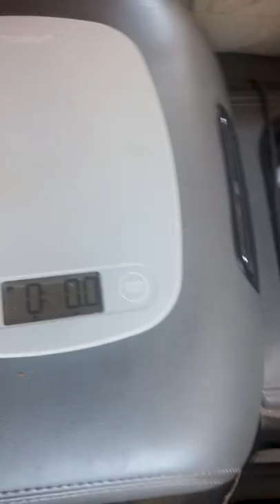Massachusetts Best BBQ Reuben?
On our way to Boston we stopped to refuel at B.T.'s Smokehouse. When I planned the route, I asked Reddit where I should stop and a lot of love was given to B.T.'s Smokehouse. I really enjoyed the flavors on this brisket Reuben but it was a cold Reuben. The brisket was 109 degrees and generally tasted cold. I prefer a hot Reuben.

B.T.’s Smokehouse is a roadside BBQ Joint in Sturbridge, MA, founded in 2007 and named the #1 BBQ joint in New England. We try to pay homage to the regional BBQ joints that scatter the southern states. Wherever you are from you have your favorite BBQ joint. In most places BBQ is at least as important as religion if not more so. BBQ is not just firing up the grill and slappin’ on a steak, it is a culture, a way of life. We are trying to bring that experience to you here in New England. We proudly serve fine quality natural meats that have been dry rubbed and slow smoked for up to 24 hours with local cherry and hickory woods. From our humble beginnings in our roadside trailer to our current restaurant spaces; our passion and love for food is something we hope you will feel and taste in every bite of our food. The smile on our customers faces and silent tables with the occasional moan and sounds of smacking lips, are the reasons why we do what we do. We have also recently opened B.T.’s Fried Chicken and BBQ in Worcester, MA and a concession stand at Polar Park home to the WooSox, the AAA affiliate of the Red Sox.

🔴 The way I try to cook
“I try to cook my BBQ the way you think BBQ should taste. When you think about a pork rib, in your mind it is tender, succulent,
ready to fall off the bone with a little smoke and glazed with a flavorful, spiced, sweet sauce. You want to lick your fingers – no need for a napkin. You want to dip the bone into the drippings that are left and then suck it dry. That’s the way I try to cook.”

—Brian Treitman

Guys, if you love this video.